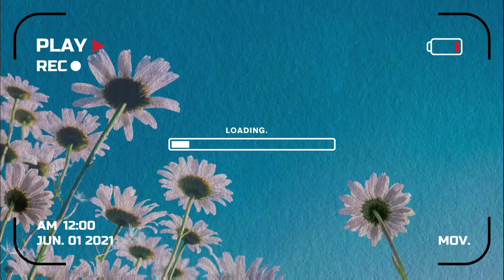Hand embroidery for beginners (5 stitches in one frame) নতুনদের জন্য এক ফ্রেম এ ৫টি সেলাই।